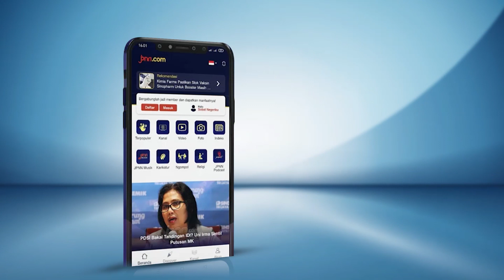Ini Sosok yang Paling Cocok Menggantikan Anies Baswedan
Mantan Gubernur DKI Jakarta Djarot Saiful Hidayat menyebut nama Heru Budi Hartono sebagai sosok yang tepat menggantikan Anies. Masa jabatan Anies diketahui bakal habis pada Oktober 2022.